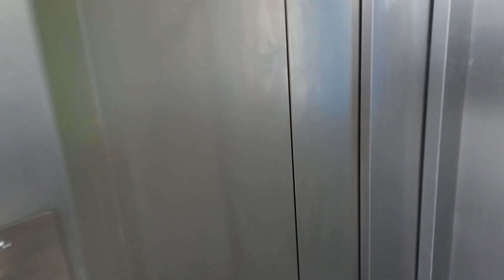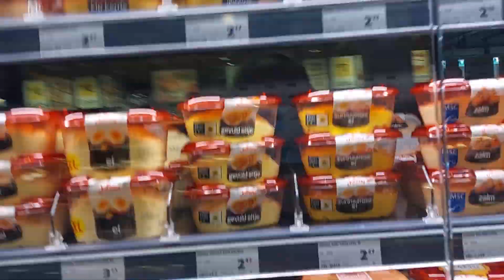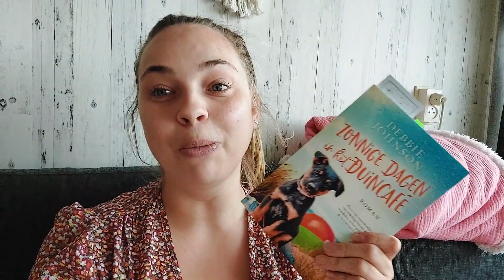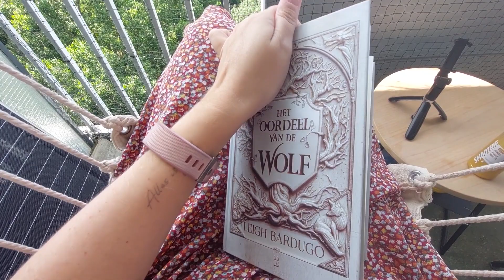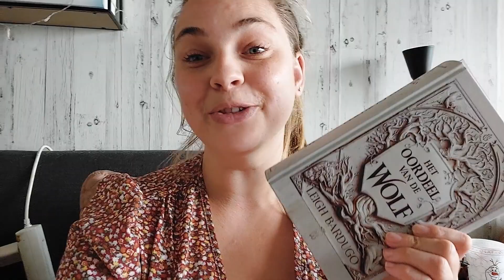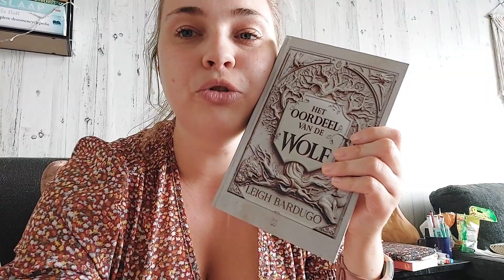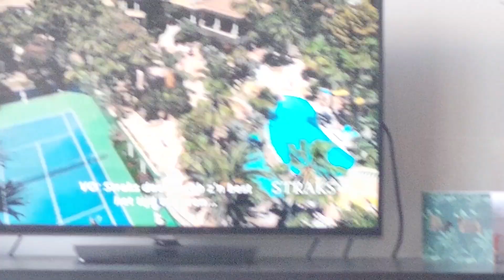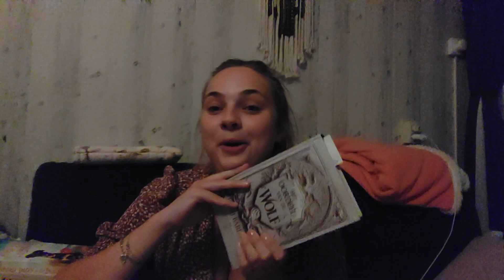READATHON 📚 | Lees een dagje mee met mij! 📚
Hoi allemaal!

Vandaag een soort van leesvlog, maar dan 1 dag!
Ik deed namelijk met mijn bookstabuddies een readathon van 12 uur!
Dit houdt in dat je in die tijd gewoon lekker veel gaat lezen en er samen wat over kletst :)

Veel kijkplezier!
Liefs Criss